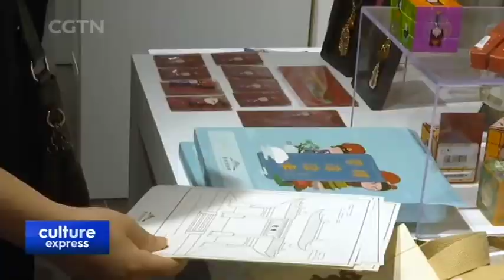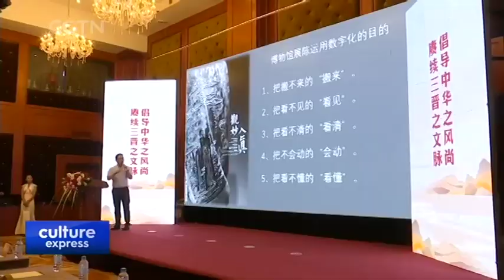Museums in Shanxi Integrate Cherished Artifacts into Daily Life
CULTURAL MERCHANDISE